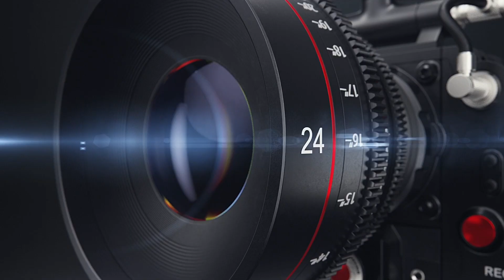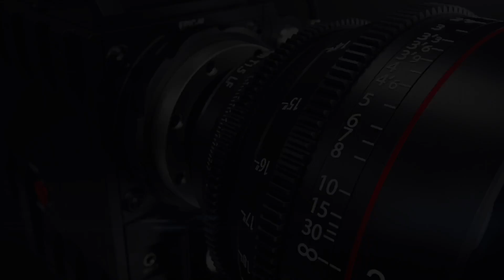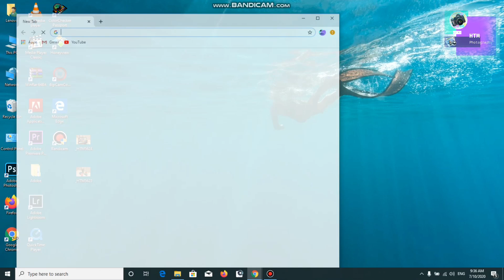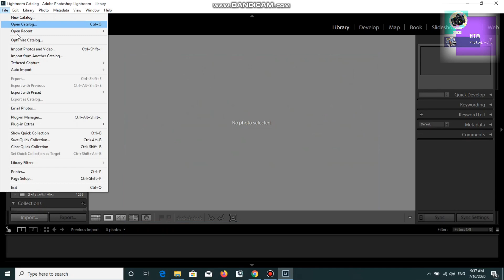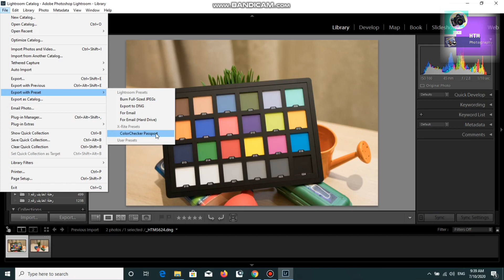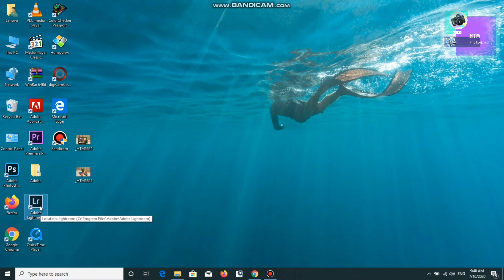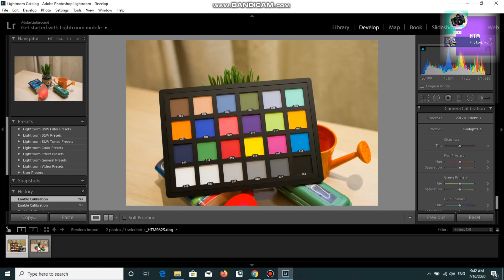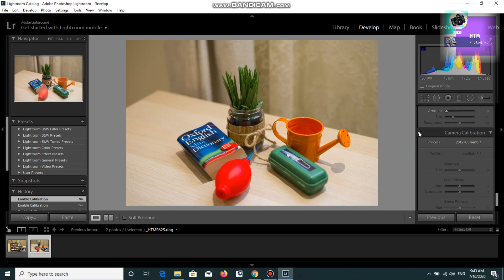خليك مصور محترف وأحصل على الوان صحيحة 100% لكل صورك بإستخدام كرت الألوان/ Color checker Passport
المصور المحترف هو اللي بيتجنب التعديل على الصور , إذا كنت عايز تبقى مصور محترف بمعنى الكلمة , في الفيديو دا هتتعلم إزاي تحصل على ألوان صحيحة 100% من كاميرتك وبجودة خيالية لكل صورك تفوق جميع برامج تعديل الصور...
في الفيديو دا هتتعلم ازاي تستخدم كرت الألوان Color Checker passport على جميع الكاميرات الإحترافية DSLR / Nikon ,Canon
يمكنكم شراء  كرت الألوان بأرخص سعر من الرابط التالي

يمكنكم شراء بطاقة توازن اللون الأبيض من الرابط التالي

بخصوص دعم القنوات الصغيرة , ارجوا إرسال طلبات الدعم في التعليقات, بشرط أن تكون القناة مفيدة وهادفة وتتماشى مع قواعد الذوق العام.
في هذا الفيديو سيتم دعم قناة الأخ العزيز Mohamed Badawi أرجوا دعمه بمشاهدة قناته على الرابط التالي:

best color from your camera\",\"nikon D850\",\"colorchecker passport review\",\"how to get the perfect color from your camera\",\"how to get the sharpest aperture\